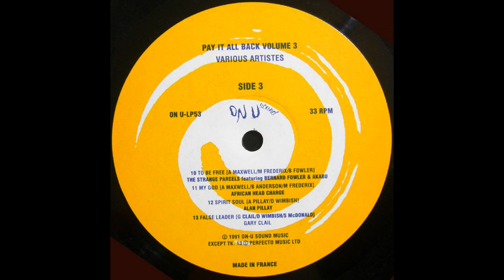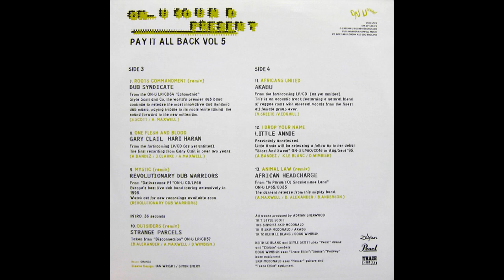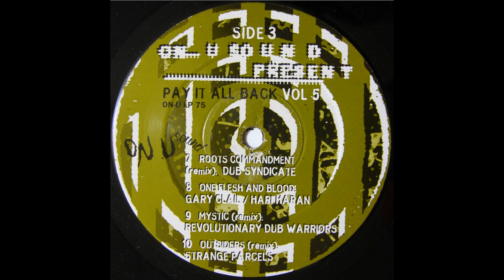The Strange Parcels "More Is Insane" (Montage)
Taken from the compilation album "Pay It All Back Volume 4" on the label On U Sound. 1993